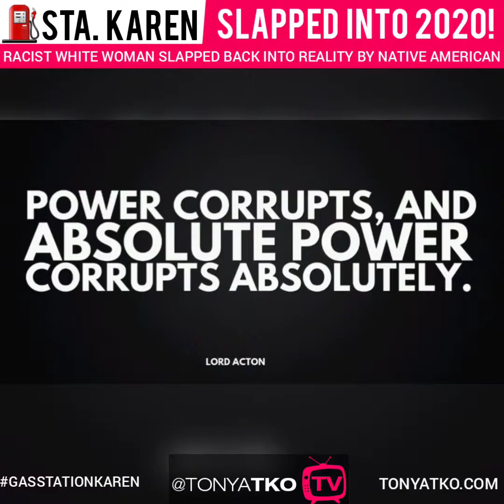Caucasian People Just Gone Crazy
Tonya Tko does an awesome commentary and presents historical facts in this video. No one and I do mean no one can describe this raciest act better than Tonya Tko...